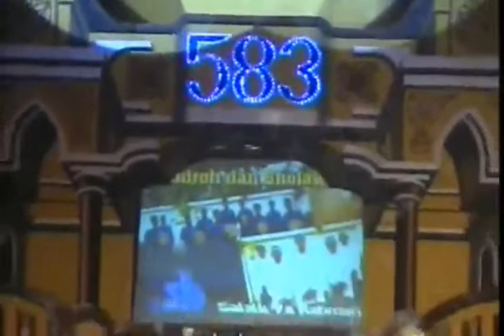Drama Arena 583 2009 Gontor Pusat-5